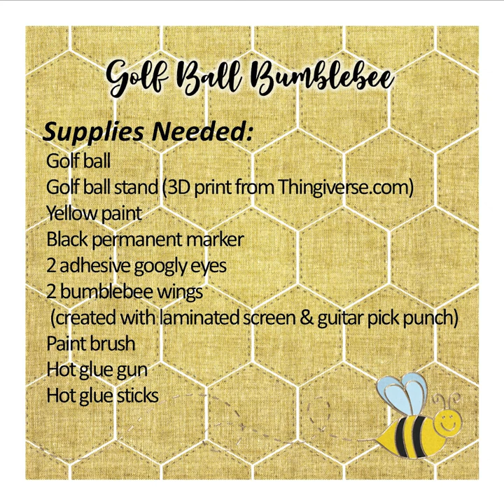Golf Ball Bumblebee - Adult Take-Home Craft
Golf Ball Bumblebee craft kits are available at the Circulation desk while supplies last. Craft Kits have the supplies to create a whimsical bumblebee using a recycled golf ball, yellow pain, paint brush, black permanent marker, googly eyes, bee wings, and a 3D printed golf ball stand. Instruction sheet also included.

Music: Flight of the Bumblebee - Performed by Justin Ursua